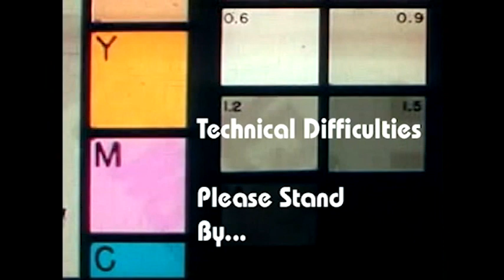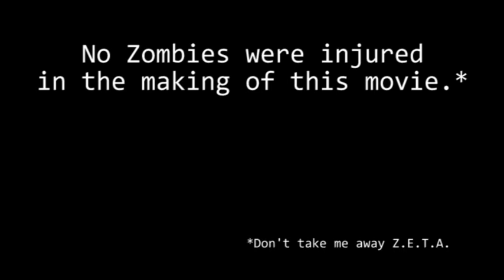DayZ: Episode 1 - The Journey Begins! - Mis-Adventures of Nooby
Playing DayZ for the very first time! Not sure what to expect as I step into the unknown world of a zombie apocalypse. What will happen?

DayZ is a persistent multiplayer zombie mod for Arma II. Try to survive the unforgiving wasteland of the 225km map of Chernarus by searching for equipment and food. Either risk teaming up, or play solo. Choose your fate as your decisions may leave you as one of the walking dead.

How I mine for cupcakes?